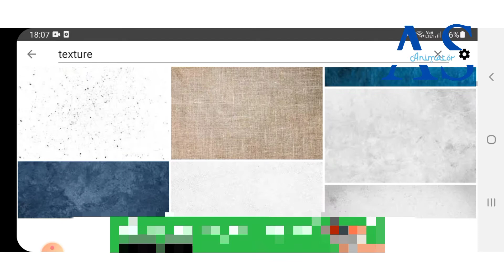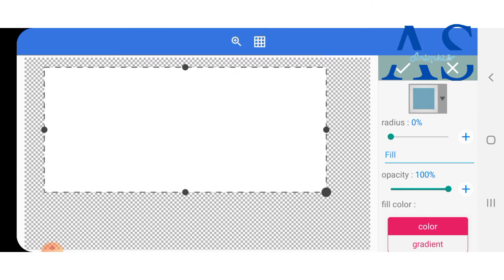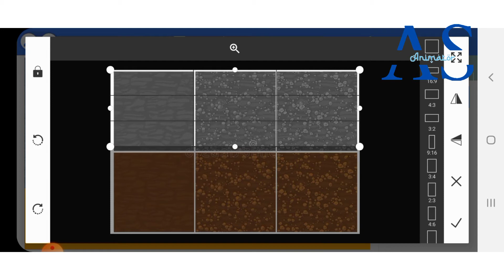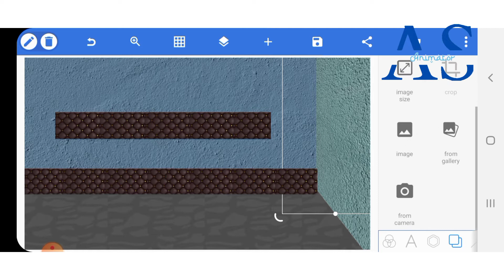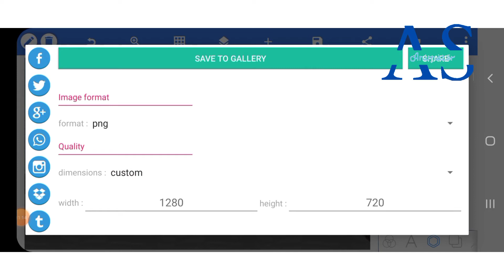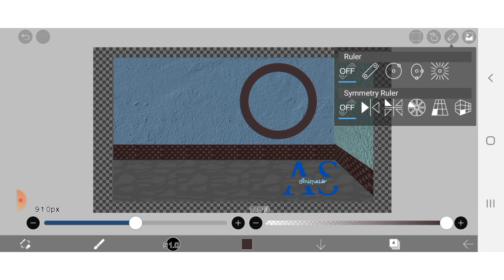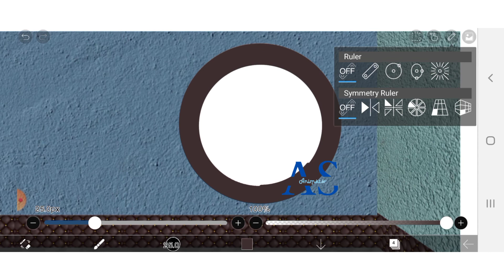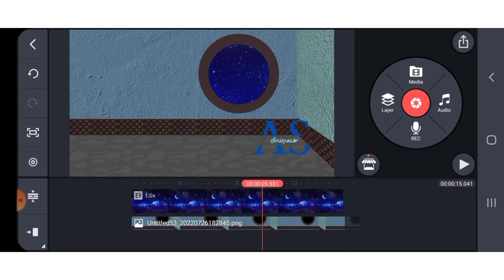How to make a hole room like Tony the bird? Hole tuni Chidya Room kaisy bnain? Mobile Tutorial